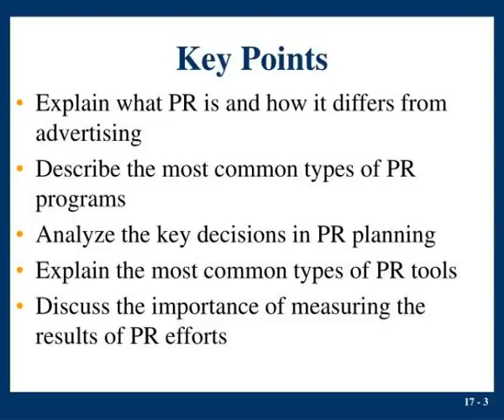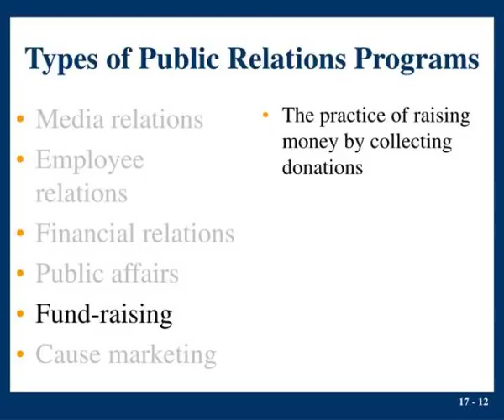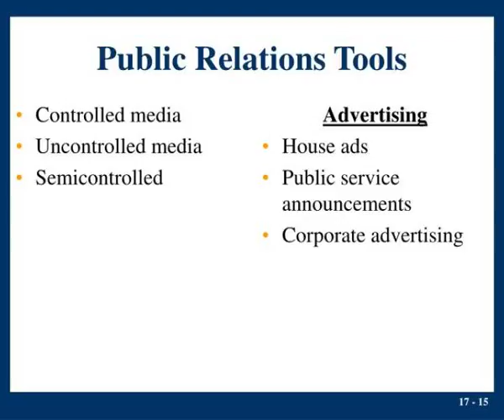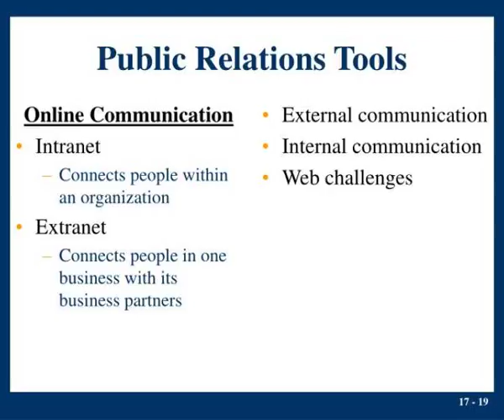public relations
Public Relations.  Part 5: Integration and Evaluation  Chapter 17.  Chapter Outline.  Chapter Key Points  The Practice of Public Relations  Public Relations Planning  Public Relations Tools  Effectiveness and PR Excellence.  Key Points.  Explain what PR is and how it differs from advertising Slideshow 3210501 by bryony